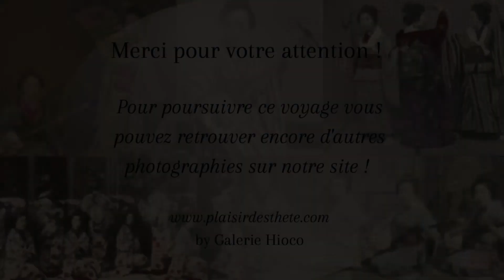Photographies japonaises 3/3 - Images rêvées des Geisha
𝐈𝐦𝐚𝐠𝐞𝐬 𝐫𝐞̂𝐯𝐞́𝐞𝐬 𝐝𝐞𝐬 𝐆𝐞𝐢𝐬𝐡𝐚
Ces photographies sont des tirages albuminés montés sur carton et rehaussés à l'aquarelle.

Les Geisha 芸者 sont les ambassadrices des arts traditionnels japonais.
Entre musique et danse laissez vous entraîner dans l'univers nippon.

Pour en acheter et avoir plus d'informations, vous pouvez consulter nos sites internet :

📲 Retrouvez-nous sur Instagram:
• Plaisir d'Esthète by Galerie Hioco